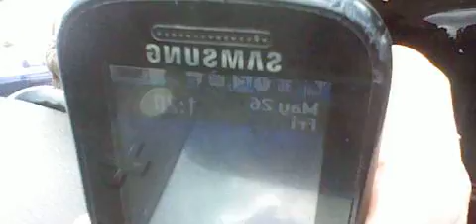065 GANGSTALKED-THE WALMART SCENE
CANT WAIT TO SEE THE MASTER MIND BEHIND THIS ISSUE... SHOVE YOUR DOMESTIC UP YOUR ASSES GO TO PRISON.. ALL MY STALKERS IN WALMART I HOPE YOU ALL GET FIRED.